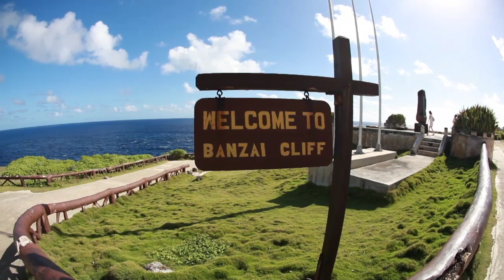Scarpe e borse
Scopri tutte le novità e le offerte su Temporary Store since 2013
Discover all the news and offers on Temporary Store since 2013
Découvrez toutes les nouveautés et offres sur Temporary Store depuis 2013
Entdecken Sie alle Neuigkeiten und Angebote von Temporary Store seit 2013
Descubre todas las novedades y ofertas en Tienda Temporal desde 2013
Descubra todas as novidades e ofertas na Loja Temporária desde 2013
Узнайте обо всех новостях и предложениях Temporary Store с 2013 года.

[All Free To Use Video Music]

Don't Forget
Subsribe ▶︎ [Sylvia HD Video Footage]
Musica
BRANO
Sad Minuet
ARTISTA
Sir Cubworth
ALBUM
Sad Minuet